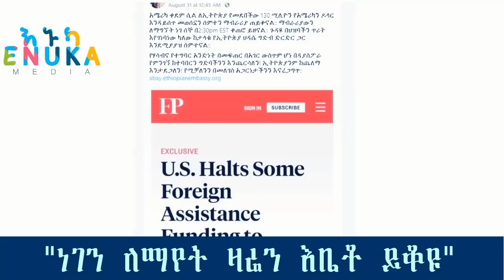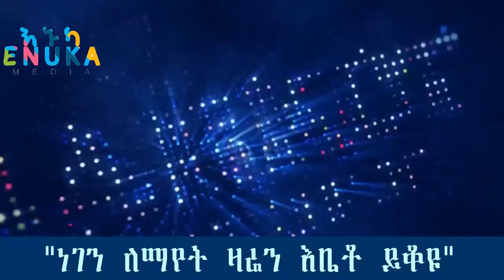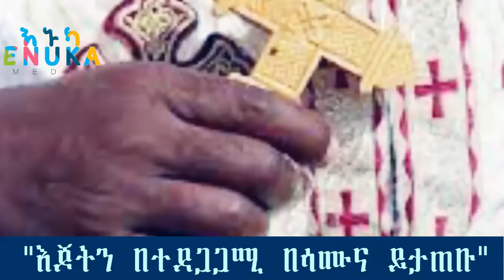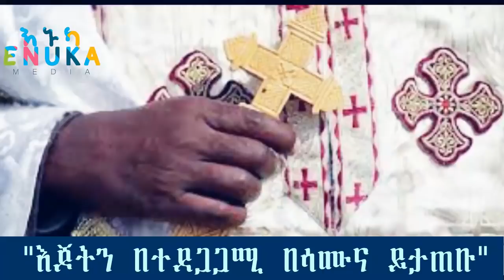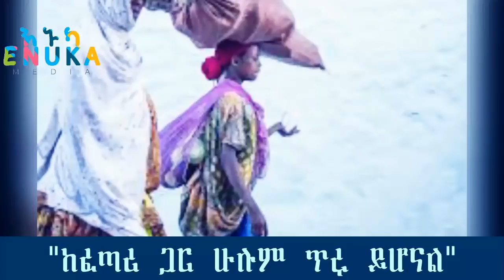Ethiopian:የአዲስ አበባ ነዋሪዎች የከንቲባ ቢሮ ሰራተኞችን ማሳሰር ጀመሩ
የአዲስ አበባ ነዋሪዎች የከንቲባ ቢሮ ሰራተኞችን ማሳሰር ጀመሩ